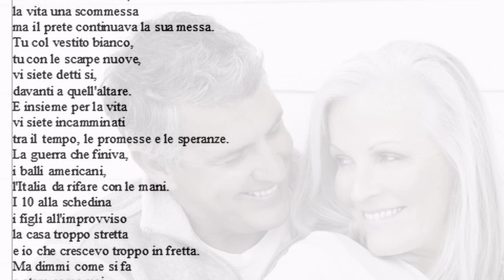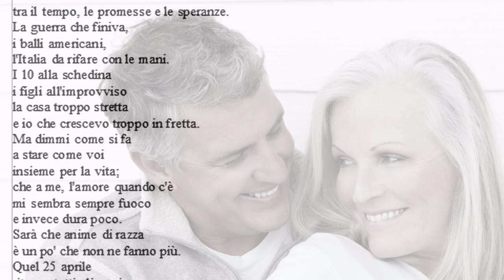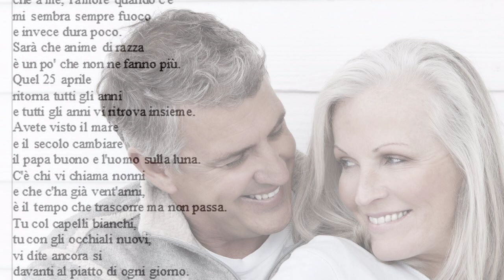I Pooh - 50 primavere